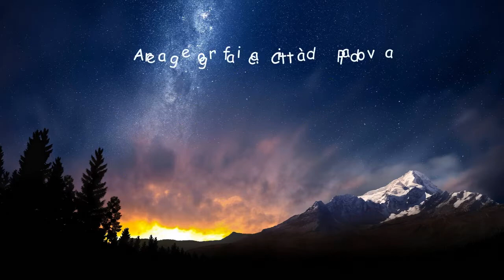Padova IN Voga 2021